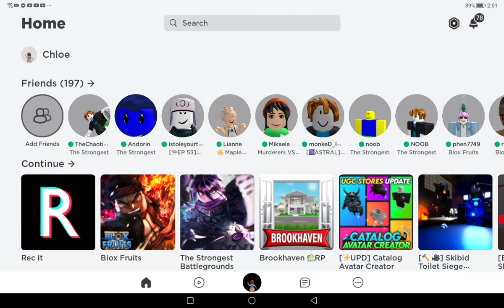i saw this video that this girl HACKED MY ACC😱